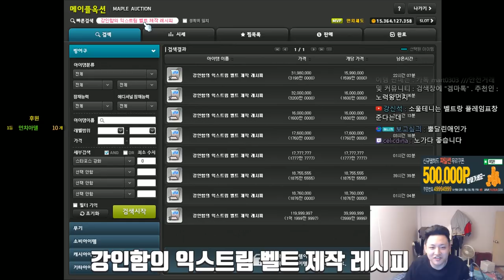뜨면 1500만 👰템아획200% 오토스틸14% 👰 나오는것이 2개라면?? 👰 먼치의 실험교실 5화 👰 메이플스토리